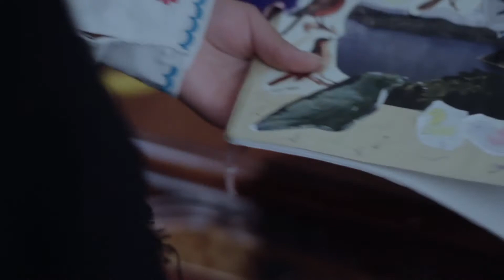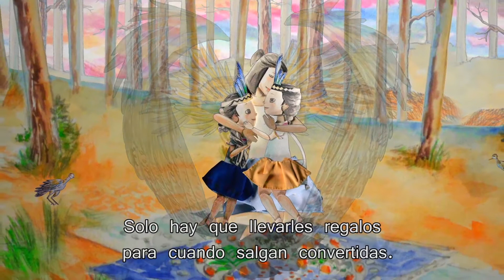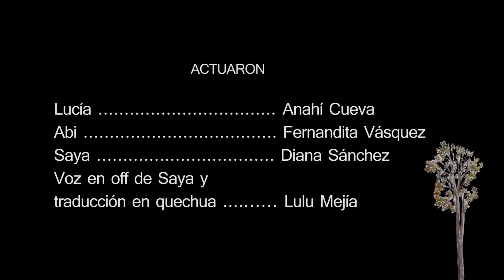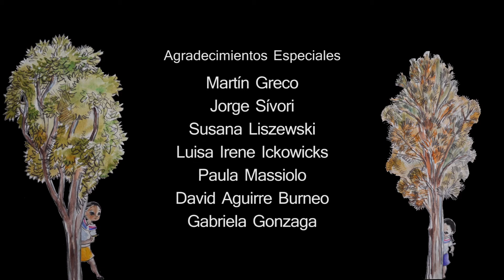CUVI CUVI - Cortometraje de Patricia Zapata Cueva (Ecuador, 2016)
Cuvi Cuvi es un cortometraje de Ecuador, escrito, producido y dirigido por Patricia del Cisne Zapata Cueva, realizado entre los años 2014 y 2016, e inspirado por la llegada de las aves cuvivís a la Laguna Ozogoche.
Jefe de producción: Daniel Granda Rojas
Asistenes: Orfita Cueva, Fernando Jaramillo, David Añazco
Asistente de dirección: José Gómez Correa
Dirección de fotografía y cámara: David Díaz Arcos
Dirección de arte y vestuario: María Fernanda Jara, Gabriela Monteros
Diseño de sonido: Adriano Mantova
Montaje: Andrea Fernández
Corrección de color y efectos especiales: Darío Caamaño
Dirección y montaje de animación: Mariano Fernández
Diseño de personajes y cámara de animación: Andrea Fernández
Reparto: Anahí Cueva (Lucía), Fernandita Vázquez (Abi), Diana Sánchez (Saya), Lulu Mejía (voz en off)

Ganador de las siguientes menciones y premios:
Selección latinoamericana 11º Muestra Cine + Video Indígena (Chile 2017)
Selección oficial Linares Fantástico (México 2017)
Selección oficial VII Festival de Cine Kunturñawi (Ecuador 2017)
Selección oficial Festival de Cine y Video Kayche Tejidos Visuales (México 2017)
Selección oficial Festival Internacional de la Patagonia (Argentina 2017)
Selección oficial de cine: Infancia y adolescencia (Colombia 2017)
Exhibición de oro 3º Taller Latinoamericano de Stop Motion (Bolivia 2017)
Ganador Mejor Cortometraje Producecuador (Ecuador 2017)